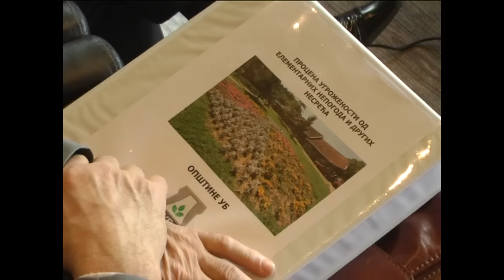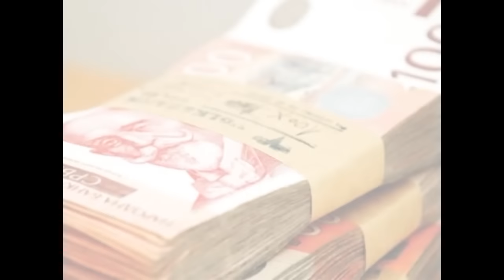Dnevnik TV 3M Ub - Procena rizika od el nepogoda i pobednici Repassage festa 18.11.2015. god.